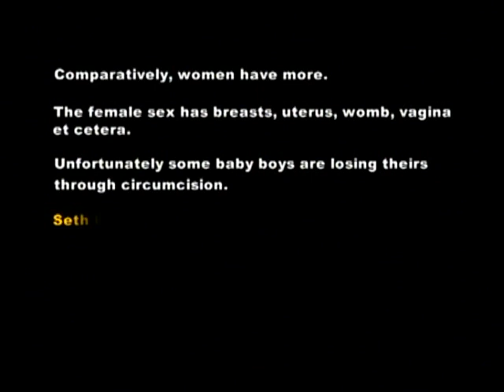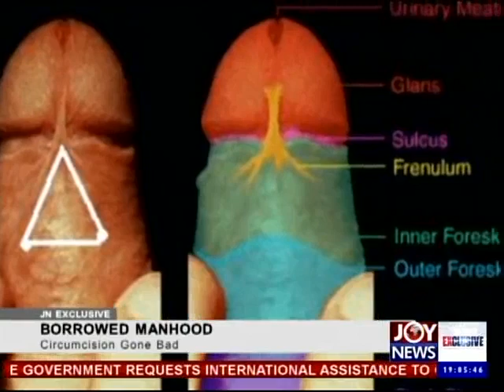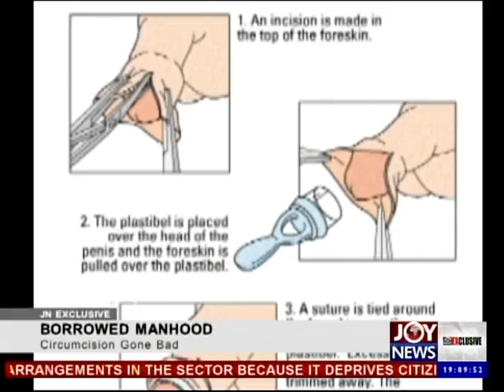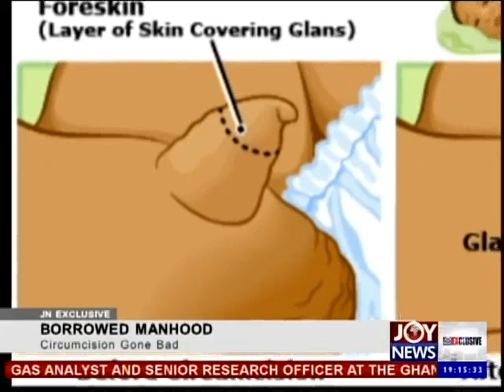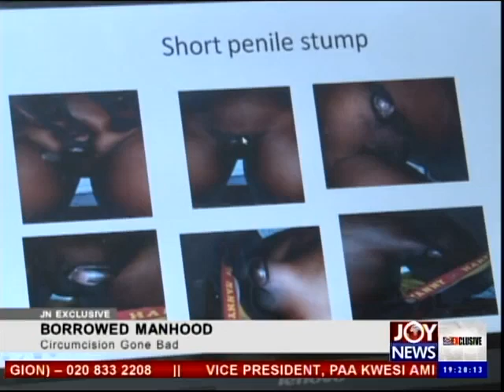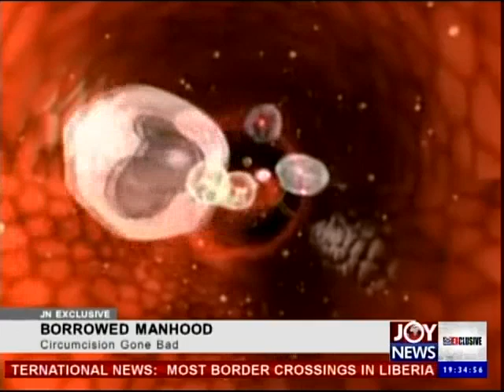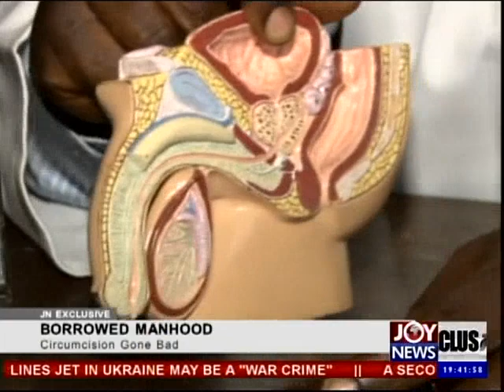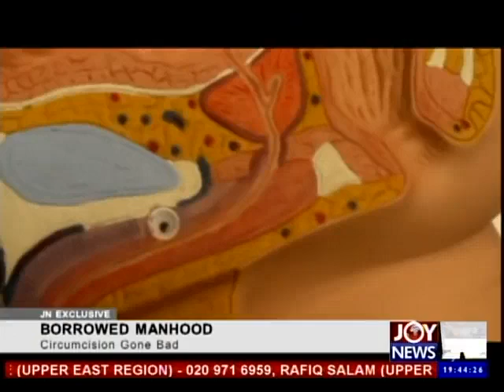Borrowed Manhood - Joy News Exclusive (29-7-14)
In our part of the world baby boys are circumcised when they are a few days old. This delicate operation is done either in a hospital or by traditional surgeons locally referred to as “wanzams”. However, many of such babies are suffering the trauma of having their penises cut off during such procedures. Seth Kwame Boateng has been investigating this situation in a  documentary titled Borrowed Manhood.